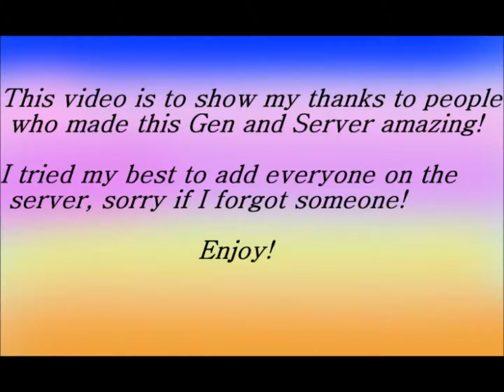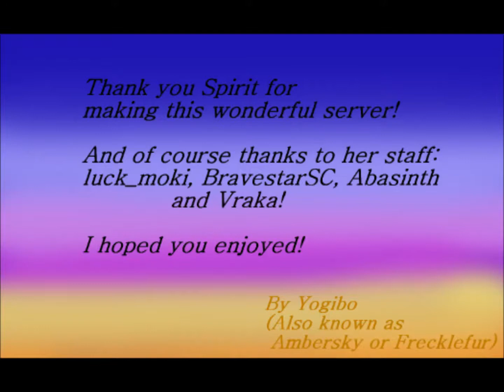My thanks to Dawn to Dusk!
This took me a couple of weeks, or a month, not sure! xD
I know it's not the best art, but it's my thanks to the D2D people, for making this the best server ever!
(I tried to draw everyone in Gen 4, sorry if I forgot someone!)